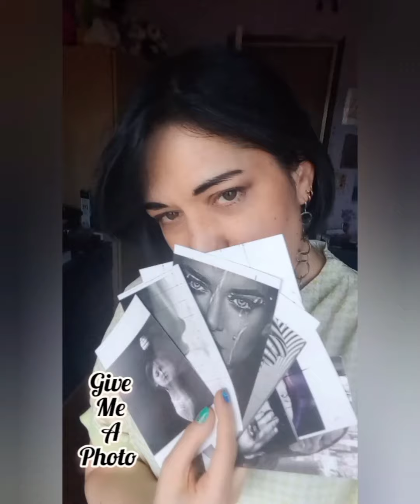give me a photo and...